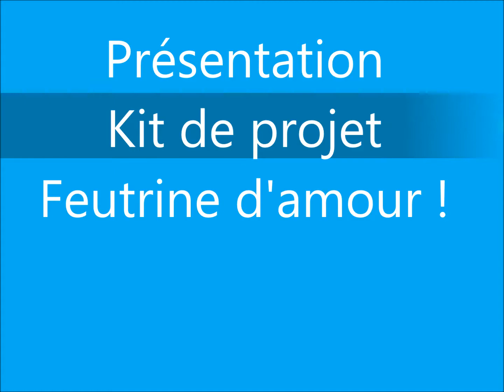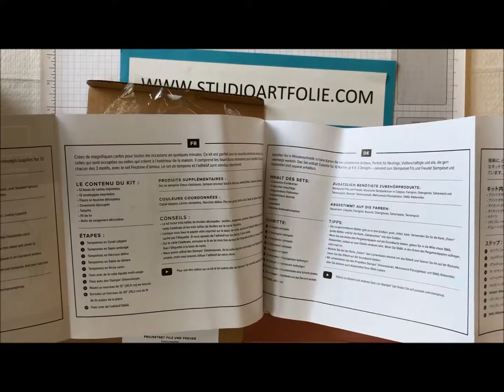Présentation Coffret Feutrine d'amour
Présentation du coffret Feutrine d'amour. Texture et originalité sont les premiers mots qui me viennent pour vous expliquer le contenu de cette trousse dont je vais vous présenter. Une prochaine vidéo suivra sous peu avec les projets alternatifs que je vais créer.
Vous désirez obtenir cette magnifique trousse ou tout autre produit Stampin' Up! et ne connaissez pas déjà une démonstratrice ? Il me fera plaisir de vous servir !
Visitez-moi sur mon blogue pour en savoir plus
***VEUILLEZ PRENDRE NOTE QUE STUDIO ART-FOLIE EST FERMÉ DEPUIS SEPTEMBRE 2020.

Claudine Delaunay, démonstratrice indépendante Stampin' Up!
Aimez ! Partagez ! EN VOUS ABONNANT ! MERCI !!!